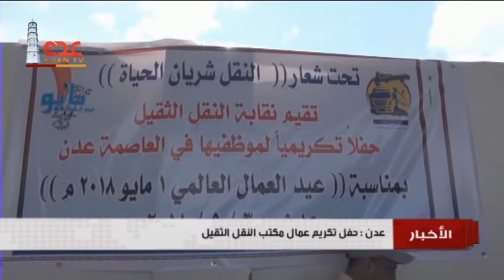نشرة الاخبار قناة عدن الفضائية 04 05 2018